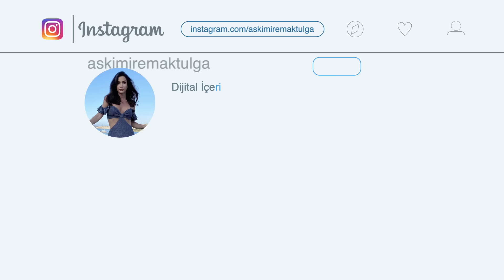En İyiler - En Kötüler | Ünlülerin Kıyafet Yorumları Met Gala & Cannes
Met Gala ve Cannes film festivalindeki ünlülerin Kırmızı Halı kıyafetlerini yorumluyoruz. Umarım keyifle izlersiniz.

VİDEOLARIM